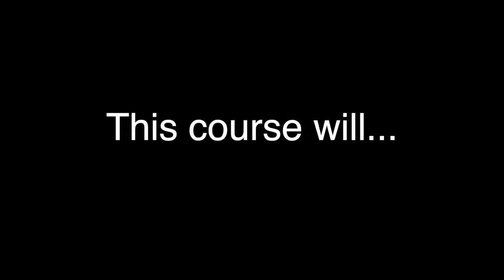Power of You: Women in Leadership Introduction Video